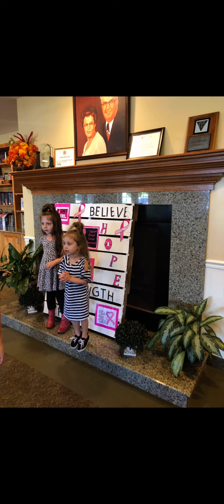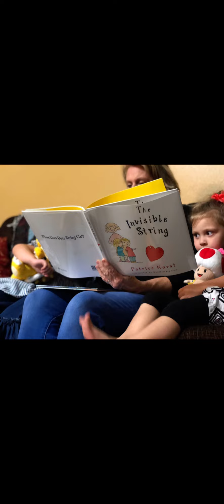Micah’s Graduation Slide Show